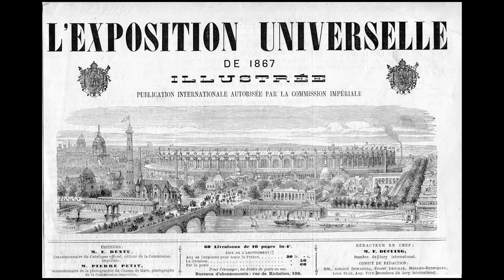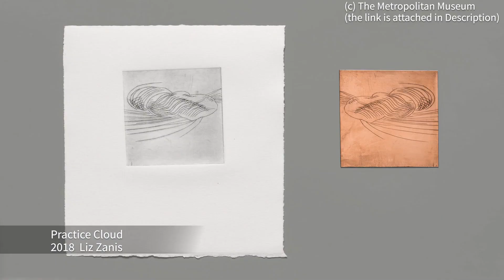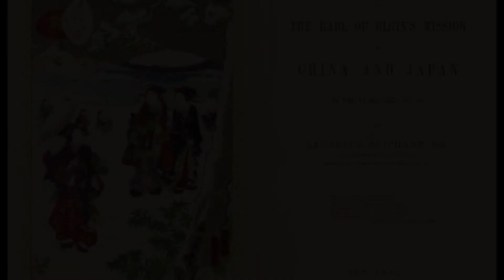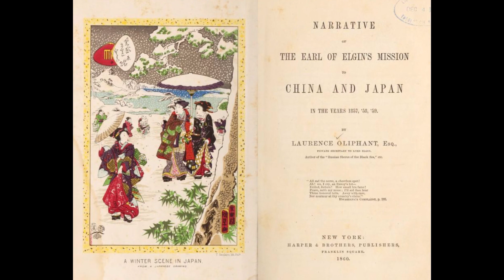Discovery of Ukiyo-e: Pre-Japonisme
Please be noted that the word "Pre-Japonisme" is not an academic term.

Information made available on the Integrated Collections Database of the National Museums, Japan may be freely used, reproduced, publicly transmitted, translated, adapted, or otherwise modified by the Terms of Use Commercial use is also permitted.
喜多川歌麿筆『婦女人相十品・ポッピンを吹く娘』（東京国立博物館所蔵）「ColBase」収録